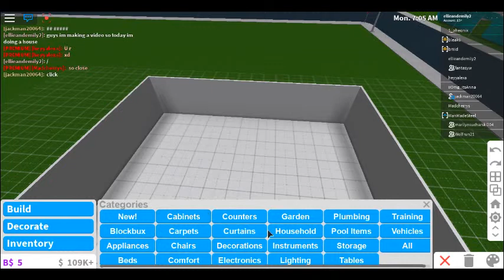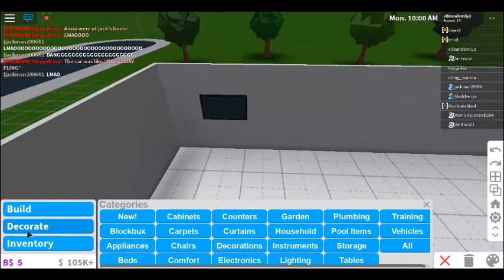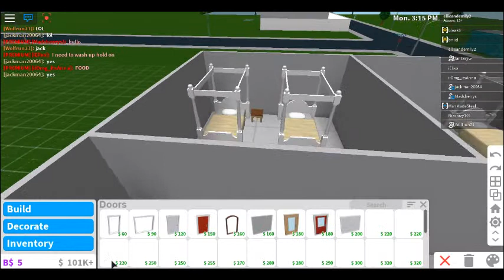HOUSE BUILD CHALLENGE|90k Mansion *2 STORIES*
This is PART 1, and recorded yesterday lol i forgot so i have 2 new videos to Upload, Poor me:)